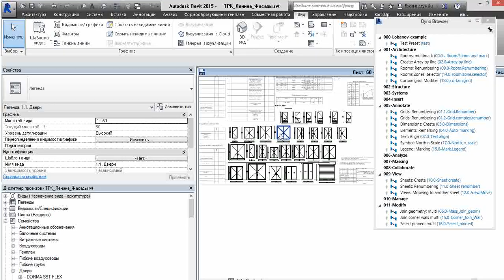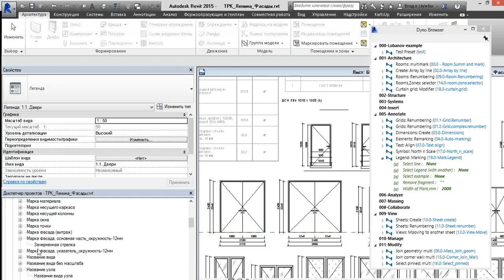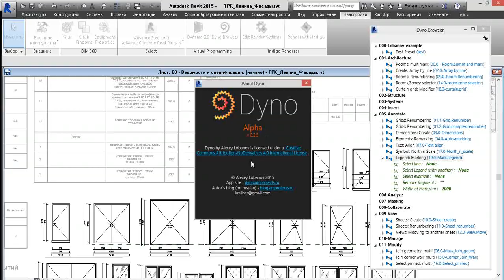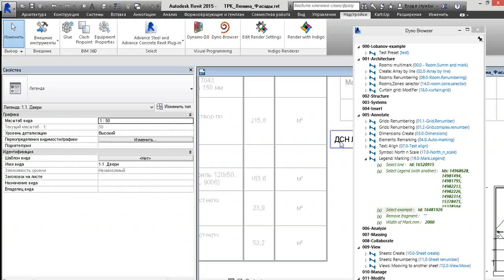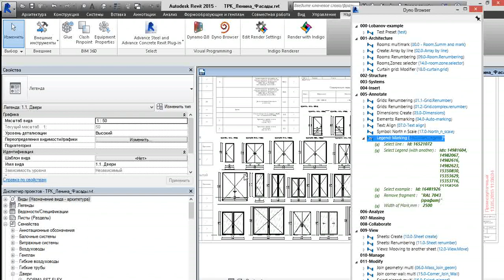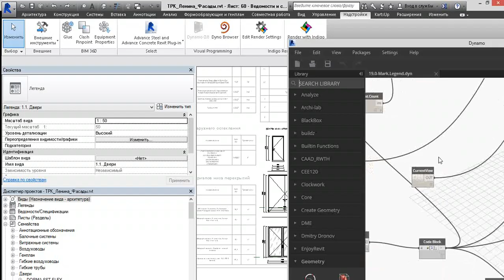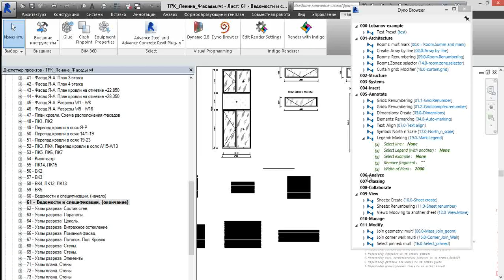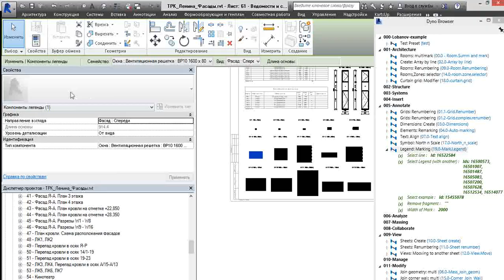Dynamo revit script #19. Marking of legend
Dynamo revit script #19. Маркировка легенд